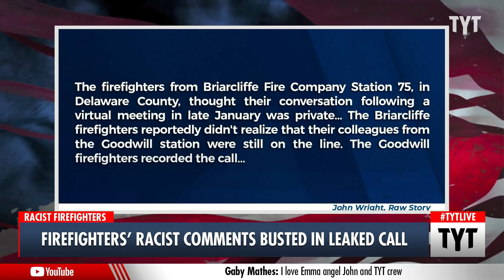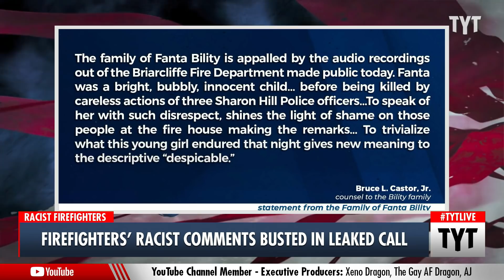Firefighters Racially Mock Murdered 8-YO Girl In Leaked Call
A Philadelphia-area fire station has shut down for the time being after firefighters were caught using racial slurs and mocking the death of an 8-year-old Black girl who was murdered by police just a year ago. Firefighters of Briarcliffe Fire Company made these disgusting comments on a virtual meeting about consolidating with two other local fire departments. Cenk Uygur, Jayar Jackson, and Ricky Strom discuss on The Young Turks.

"A Philadelphia-area fire station has been temporarily shut down after volunteer members were caught on a hot mic using racial slurs and mocking an 8-year-old Black girl who was fatally shot by police last year.

The firefighters from Briarcliffe Fire Company Station 75, in Delaware County, thought their conversation following a virtual meeting in late January was private.

"The original call was to discuss the consolidation of services between the Briarcliffe, Goodwill, and Darby fire companies," ABC Channel 6 reports. "When county and state officials got off the call, members of the Briarcliffe Fire Company allegedly stayed on and engaged in a discussion that included racial slurs and disparaging remarks about African Americans in the area.”"

220211__TB03Firefighters